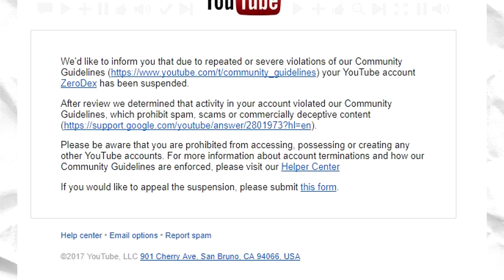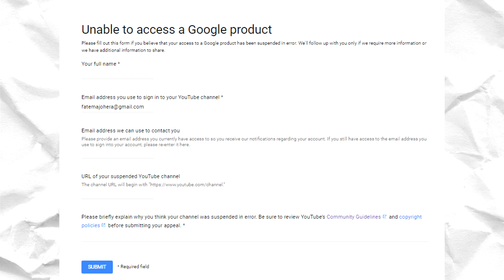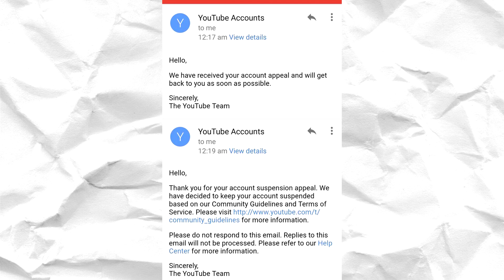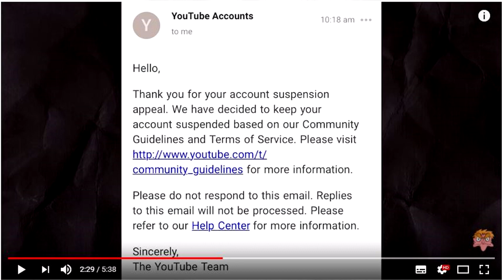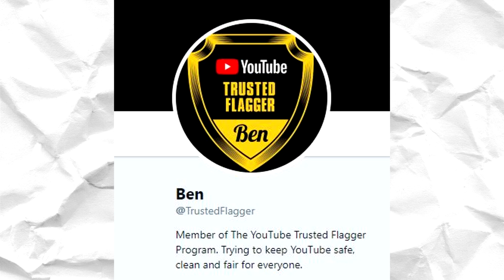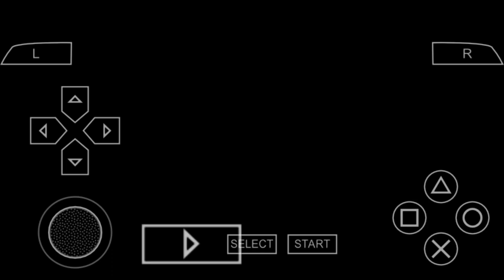My Channel Was Suspended For A Second Time For No Reason And The Future Of ZeroDex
I'm back and oh boy their is a lot i want to talk to you guys about.